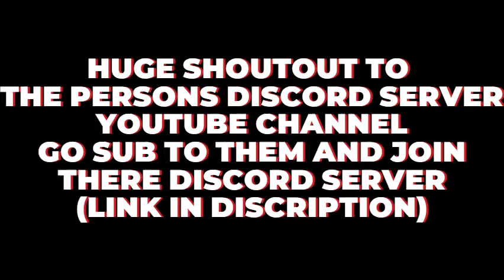I gave shiny T3 for this secret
W/L